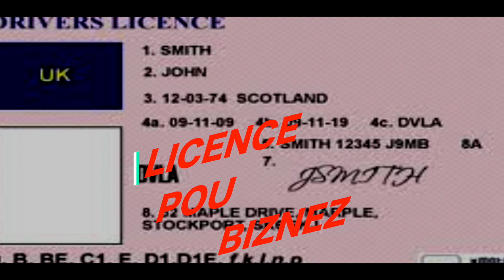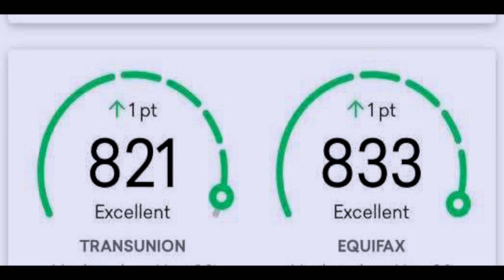MOBEAT TV SPOT/ BIZNEZ MASTERPIECE